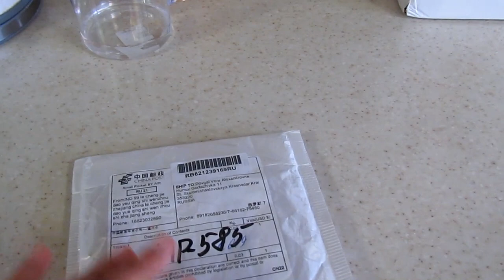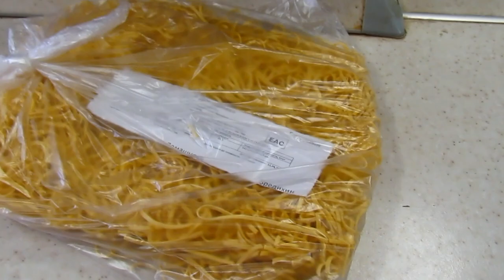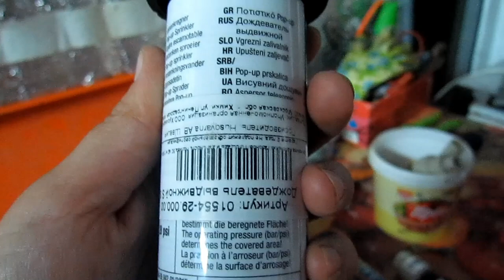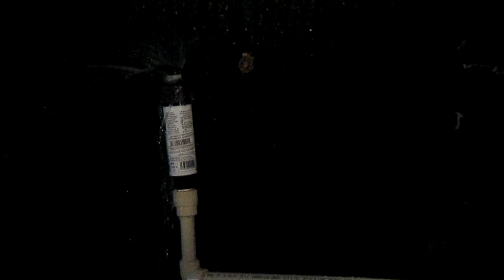4 мая 2017♥Хуторянка